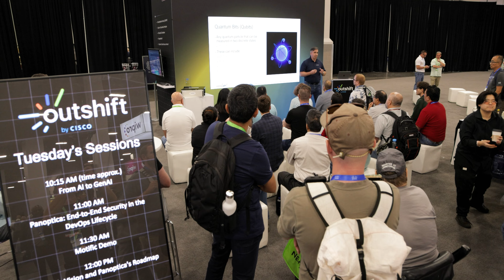Outshift Action at Cisco Live 2024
Learn how Outshift by Cisco drives innovation as the incubation engine of Cisco.

Engage with our experts at Booth 5014.

Outshift is Cisco’s incubation engine, innovating what's next and new for Cisco products and sharing our expertise on emerging technologies. Discover the latest on cloud native applications, cloud application security, generative AI, quantum networking and security, future-forward tech research, our latest open source projects, and more.